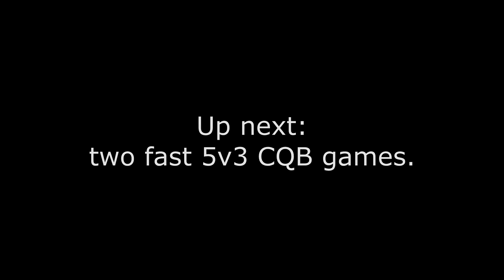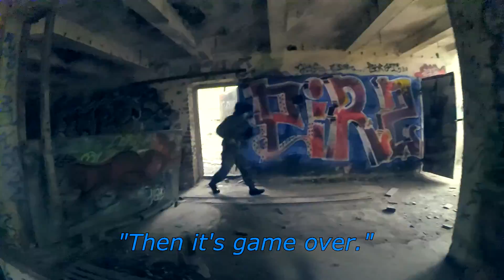Crowded field! airsoft DMR multi kills and MP7 CQB [1080p/60fps]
This time we had a lot of people playing which result in choke point massacres. The video was filmed 14th of May in 2016 games held in Virenoja brick factory.

Cameras:
Xiaomi Yi
Contour ROAM 2 with 25mm IR Cut CCTV Board Lens (yes, the zoom lens fits in)

Guns:
Ares Amoeba 009
WELL R4 (MP7)